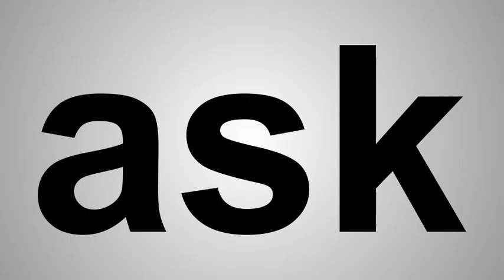How To Pronounce ask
This video shows you how to pronounce ask in English.